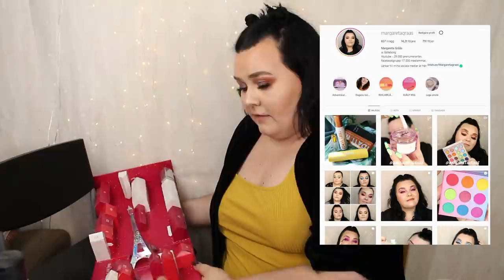ÖPPNAR LANCOME ADVENTSKALENDER 2020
Lancôme Advent Calendar